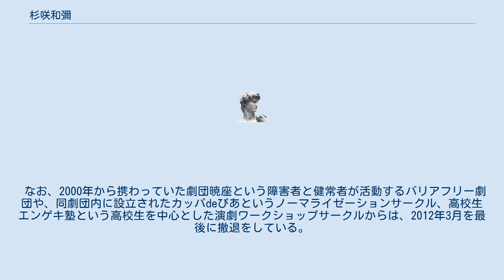杉咲和彌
エグゼクティブ・プロデューサー
杉咲 和彌（すぎさき かずや 、本名：河野 和寛 、1974年3月19日 -）は東京都出身の演劇プロデューサー。
 血液型はB型、身長173cm。
 オフィス カンナ・ビスの代表として、小劇団を中心に公演制作を請け負っている。
数多くの小劇団（ホームページによれば、関係団体は76団体だとのこと）の制作業務に携わり、既成概念や固定観念に捕らわれない柔軟な発想からの個性的な制作体系に評価を受ける。
 制作者として以外では、演出や音響としてのフリー活動をおこなっており、サークルや劇団、演劇部への出張ワークショップの場も提供し、制作者としてだけではなく、演劇者としての活動をおこなっている。
 また演劇声優塾という役者や声優を目指す若者への教育支援をおこなっており、そのエグゼクティブプロデューサーとして、塾生の指導にあたっている。
 個人としては、自治体が運営する青少年健全育成団体ジュニアリーダーの講師や、フリーの声優として、また易、九星気学、風水、姓名鑑定、四柱推命の占い師である龍風和虎として等、マルチな活動をおこなっている。
 なお、2000年から携わっていた劇団暁座という障害者と健常者が活動するバリアフリー劇団や、同劇団内に設立されたカッパdeぴあというノーマライゼーションサークル、高校生エンゲキ塾という高校生を中心とした演劇ワークショップサークルからは、2012年3月を最後に撤退をしている。
 他